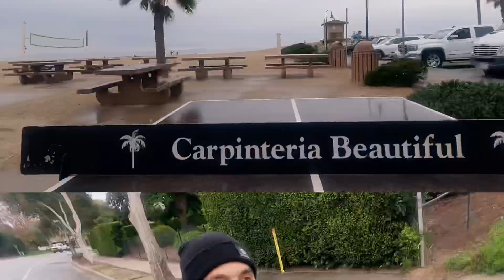Half marathon prep series ep 2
Hybrid athlete training for half marathon. My passion is lifting weights and running mix those together you get a hybrid athlete.🦾🦾